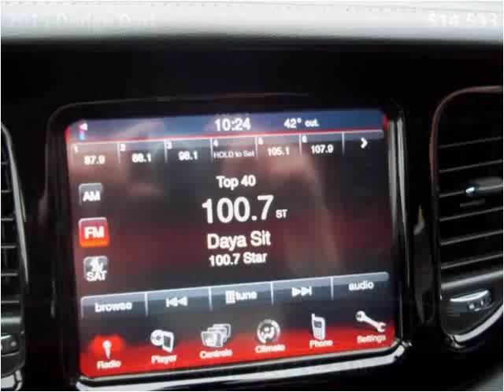2015 Dodge Dart Used Cars Greensburg PA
This 2015 Dodge Dart is available from Pinnacle Auto Sales of Greensburg.